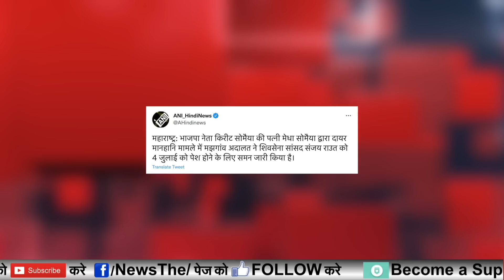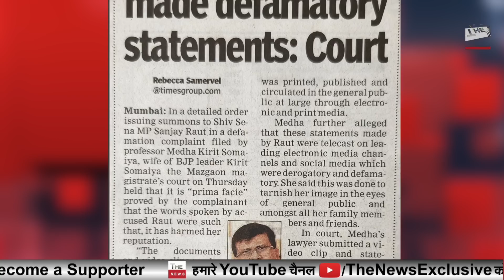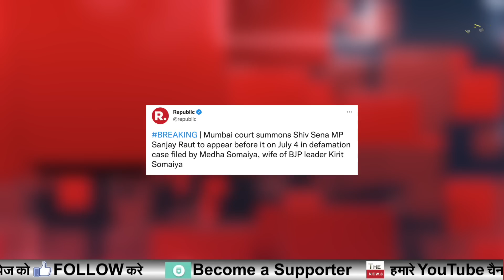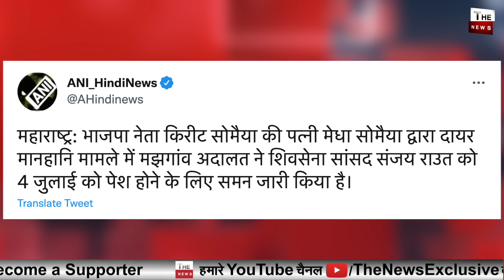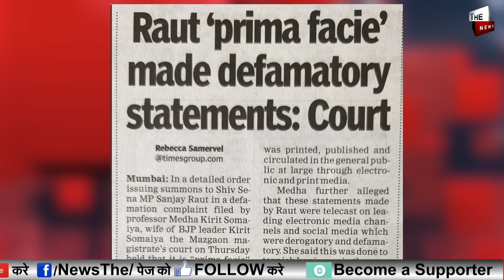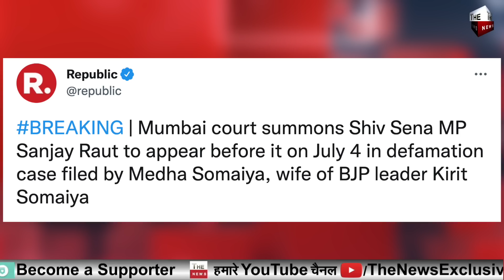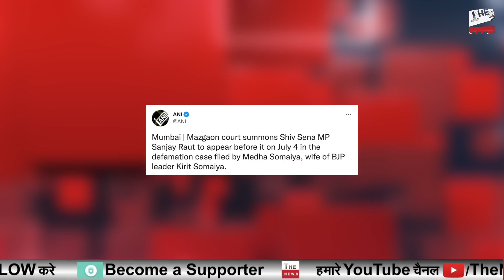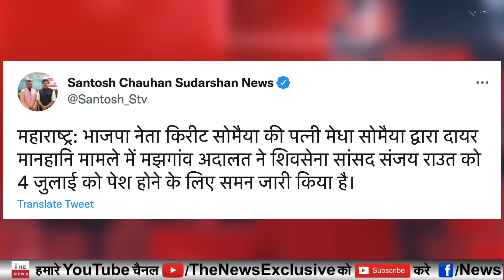शिवसेना की करारी हार के बाद Sanjay Raut को दूसरा बड़ा झटका संजय राउत को कोर्ट में पेश होने का आदेश